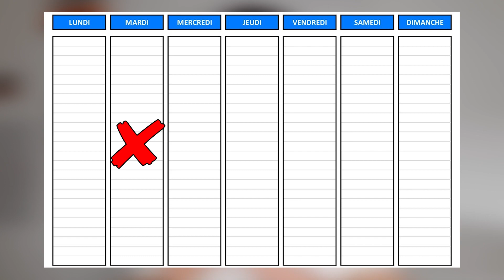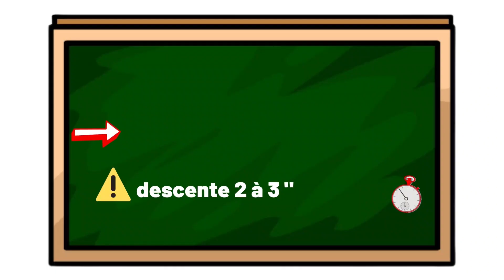RÉUSSIR À FAIRE 10 POMPES RAPIDEMENT !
➡ RÉUSSIR À FAIRE 10 POMPES RAPIDEMENT ! Dans cette vidéo, je te propose un programme efficace de 6 semaines pour réussir à faire 10 pompes rapidement. Avec en bonus mes meilleurs conseils pour t'aider à progresser sur ce mouvement !

👍 N'hésite pas à partager et commenter cette vidéo pour nous soutenir

Bon visionnage et je te souhaite de réussir à faire 10 pompes ! 👀

A très vite, et en forme !